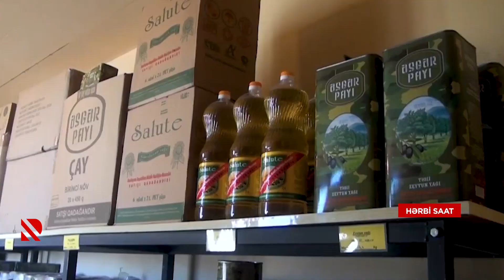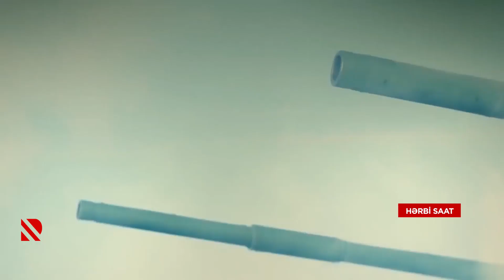Ağdamın azad olunması - HƏRBİ SAAT